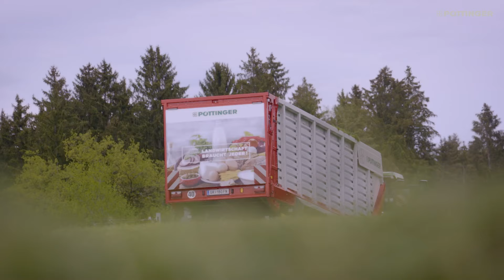Największe JUMBO Dwa kroki przed innymi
Z nowym JUMBO jesteś zawsze dwa kroki przed innymi.
JUMBO jest wysokowydajną przyczepą silosową, która wyróżnia się maksymalną wydajnością, wysoką efektywnością, niezadowodnością działania oraz najwyższym komfortem pracy. Daje Ci przyjemność z pracy i zapewnia wysoką opłacalność. Nowa seria skutecznie zbierze Twoją paszę w sezonie zielonych żniw, jak również zapewni Ci przestrzeń załadunkową dla różnych materiałów poza sezonem.